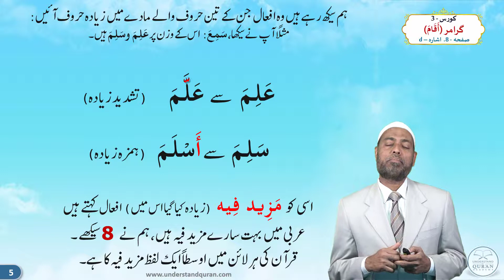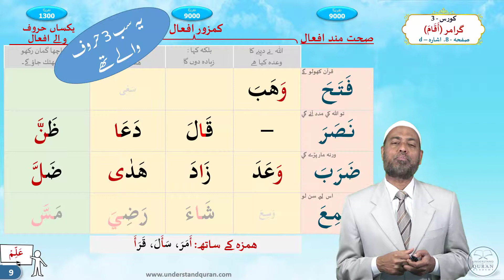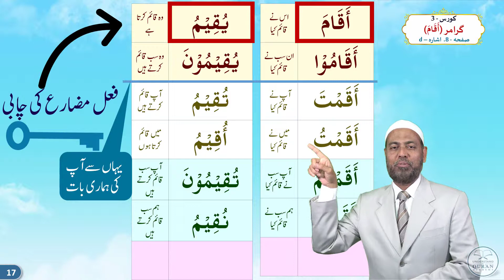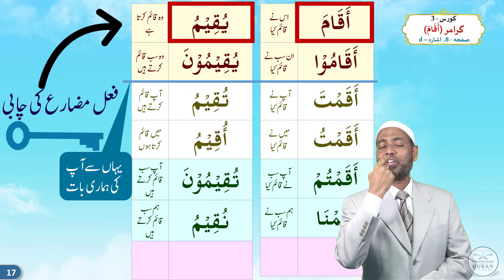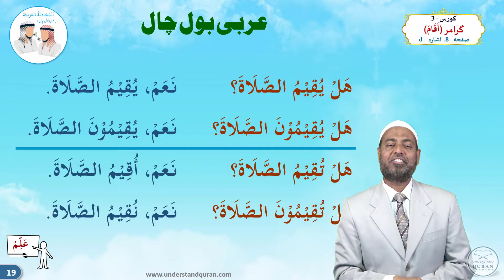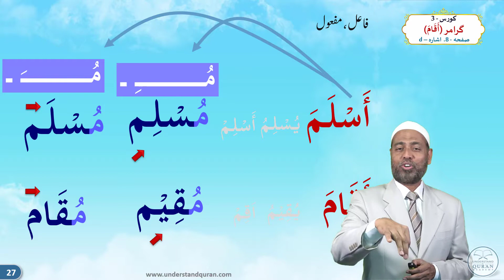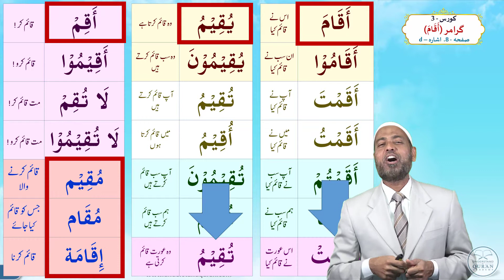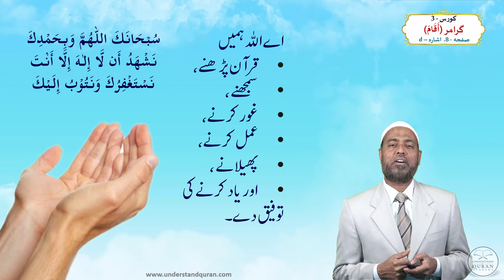C3_Urdu - Grammar Part | Baqarah Page 8 | Pointer D | Understand Al-Quran, the easy way